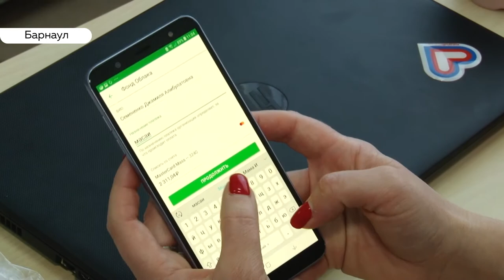Шьют маски. Как выживают трудовые мигранты и малоимущие во время пандемии коронавируса?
Коронавирус заметно изменил жизнь всех горожан. Но особенно сильно эти изменения почувствовали семьи трудовых мигрантов и малоимущие. Без официального заработка неделя выходных – это неделя простоя. Как и кто может им помочь – смотрите в сюжете.